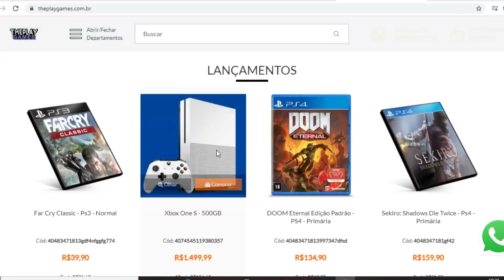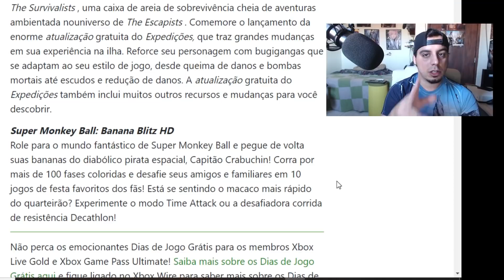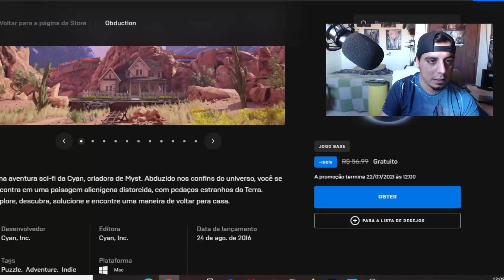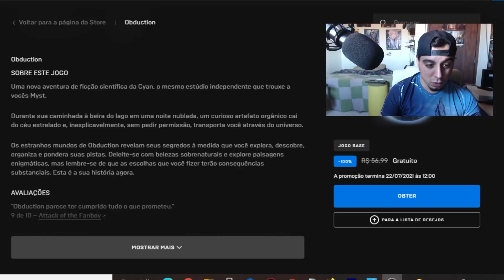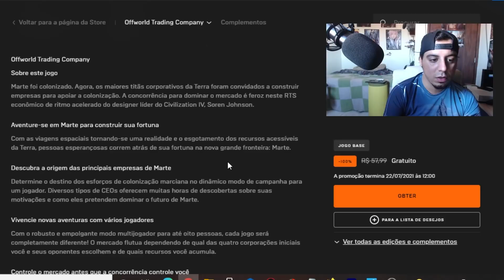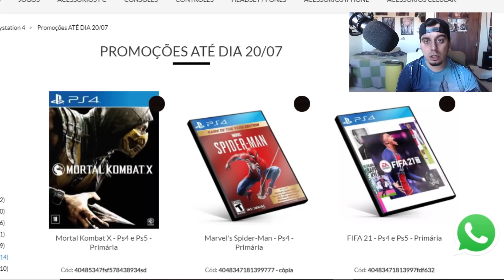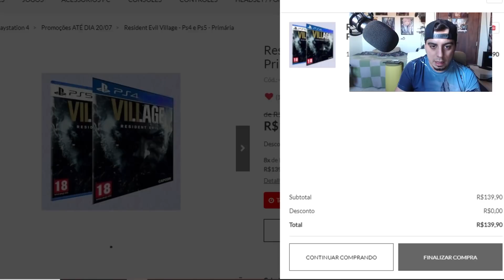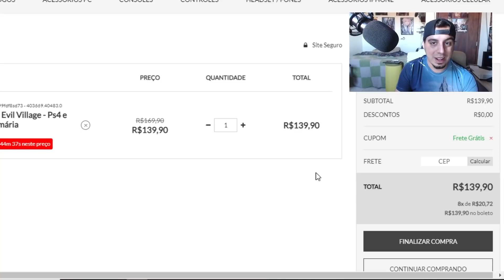CORRE !!! MUITOS JOGOS GRÁTIS Para VOCÊ Pegar SEMPRE No PS4, PC e XBOX !!! SEMPRE E LIMITADO !!!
Cisne Games

For Honor ps4, xbox, pc limitado